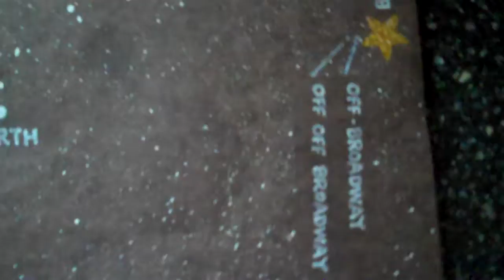BigDance1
Oh those brackets!